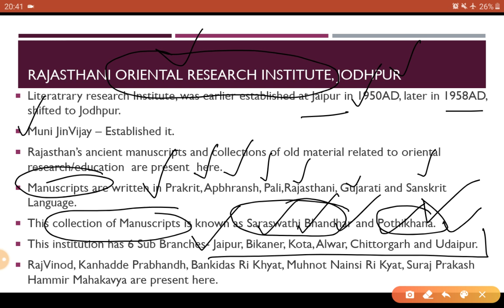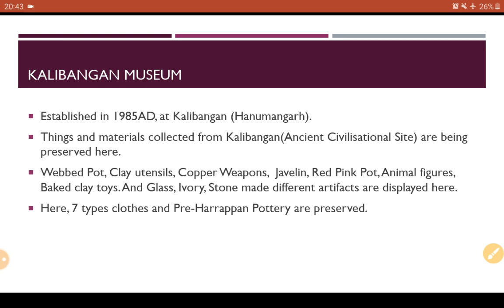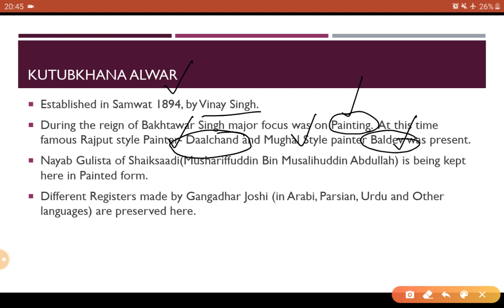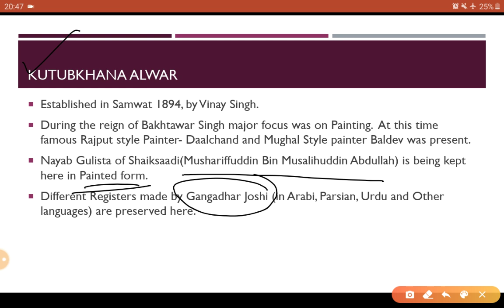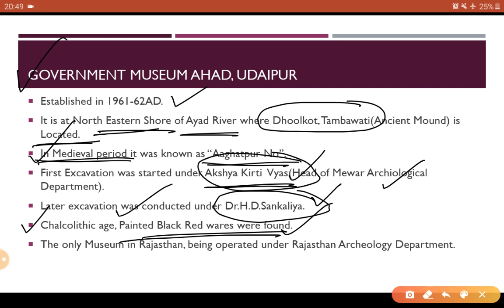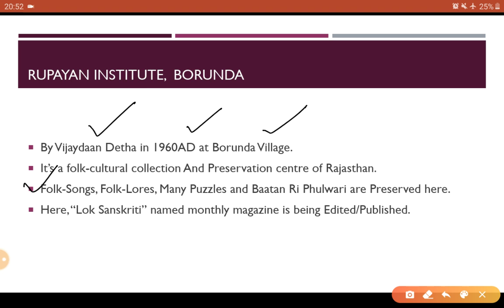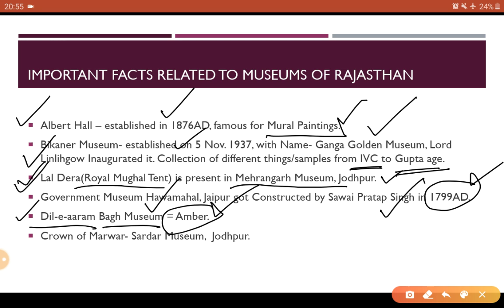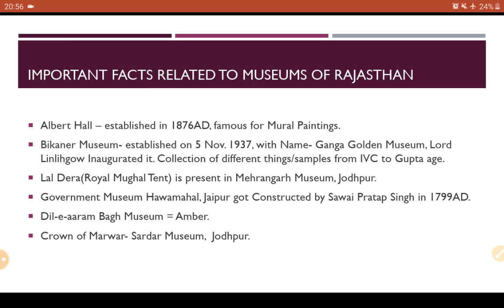Rajasthan Art & Culture | L-14 | Museums of Rajasthan (P-2) | RAS-RPSC & Other Exams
Rajasthan Art, Culture, Literature and Architecture in English.

Rajasthani Coins and Currencies in English Medium. Coins of Rajasthan in English.

Rajasthani Oriental Research Institute, Jodhpur.
Shree Saraswati Library, Fatahpur(Sikar).
Government Museum Ahad, Udaipur.
Anoop Sanskrit Museum and Library, Bikaner.

All details.

1. History of Rajasthan in English

2. Rajasthan Geography in English

3. World Geography for RAS-RPSC

4. Rajasthan Art and Culture in English

5. Editorial Discussion-

Rajasthan Art and Culture in english by Gargi Classes,